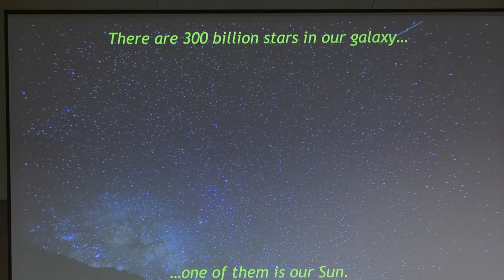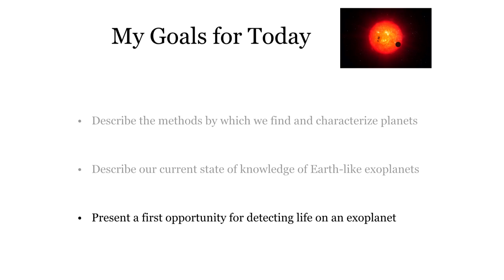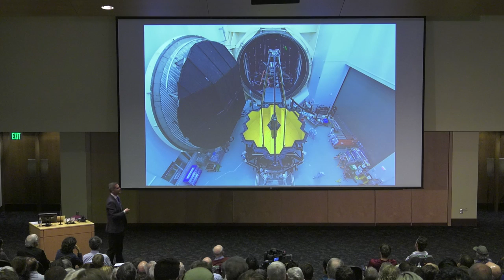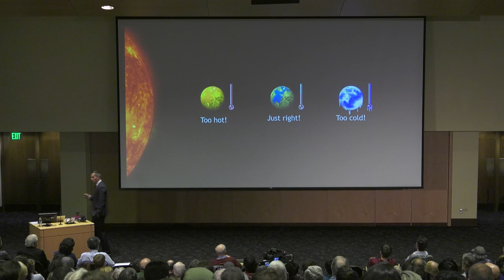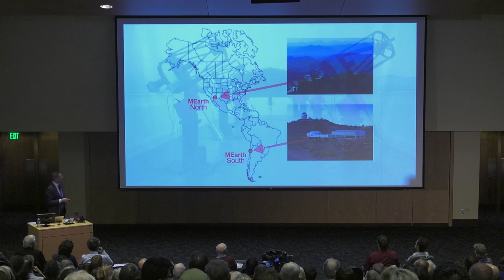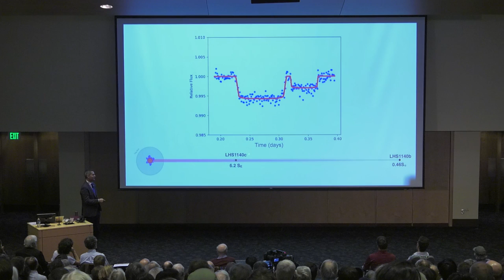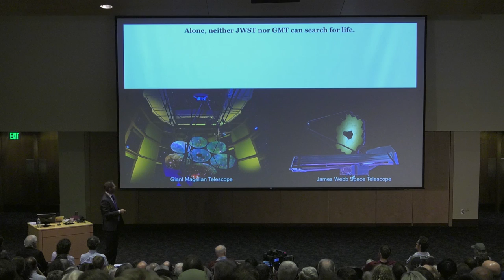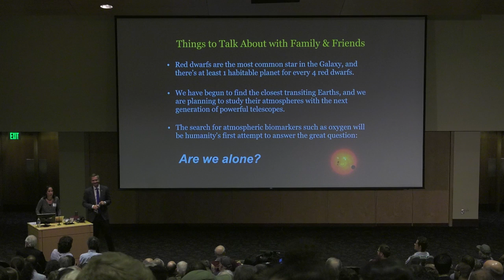Frontiers of Physics Lecture Series: Dr. David Charbonneau, Fall 2018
The NASA Kepler Mission taught us that Earth-sized planets are a commonplace throughout the Galaxy. But did life take root on any of these distant worlds? Using upcoming large telescopes, astronomers will search the atmospheres of Earth-like planets for the telltale chemical fingerprints of life.

Dr. David Charbonneau is a Professor of Astronomy at Harvard University. Dr. Charbonneau's research focuses on the detection and characterization of exoplanets with the goal of studying inhabited worlds. He led the team that made the first detection of the passage of an exoplanet across its parent star; the first detection of an exoplanet atmosphere; and the first detection of light emitted by a planet outside the solar system. Using data from the NASA Kepler Mission, Dr. Charbonneau and his student Courtney Dressing determined the Galactic frequency of occurrence of planets that were similar to Earth in both size and temperature. He currently leads the MEarth Project, which has found several of the terrestrial exoplanets whose atmospheres are amenable to study, and he is a Co-Investigator on the NASA TESS Mission, which launched in April 2018. Dr. Charbonneau has received numerous awards for his research, including the Alan T. Waterman Award from the NSF and the Medal for Exceptional Scientific Achievement from NASA, and is a member of the National Academy of Sciences. He earned his Ph.D. in Astronomy from Harvard University, and his B.Sc. in Math, Physics, and Astronomy from the University of Toronto.

This lecture was held at the University of Washington for the Froniters of Physics Lecture Series.